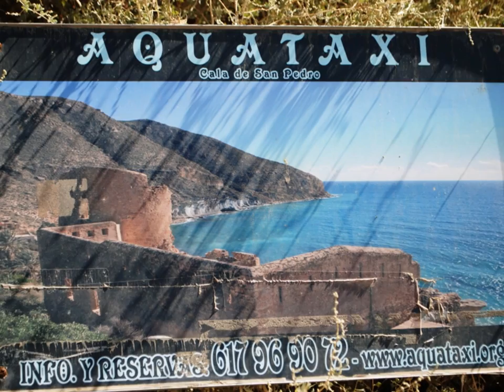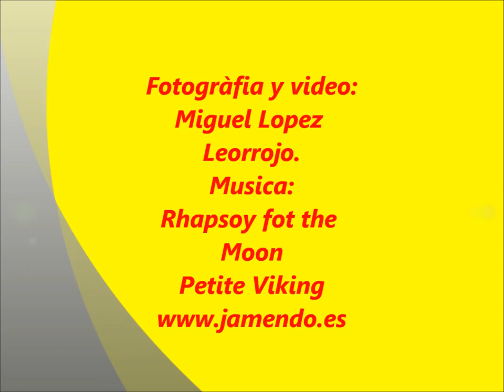De Las Negras a Cala San Pedro.(2ªparte)//by Leorrojo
De Las Negras a Cala San Pedro.(2ªparte)